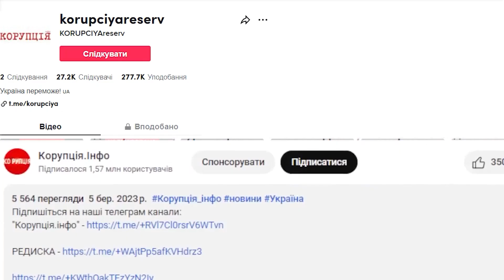Я СКАЗАВ РОЗЛУЧЕННЯ! Павлік не в собі - жінка витворила ТАКЕ: на очах у всіх. Ну і не свята, жесть!